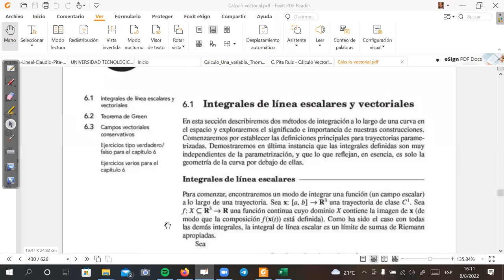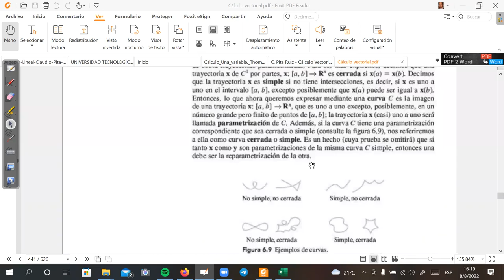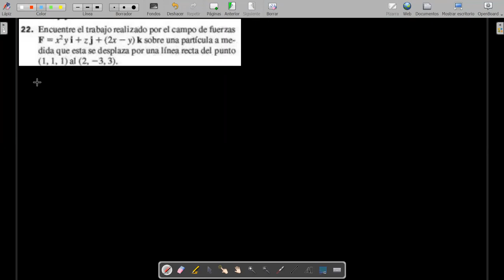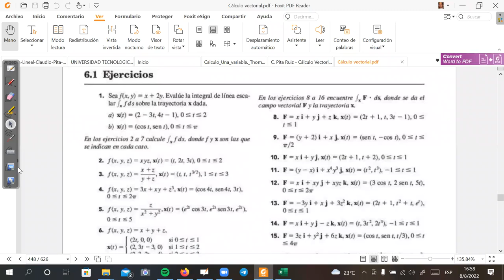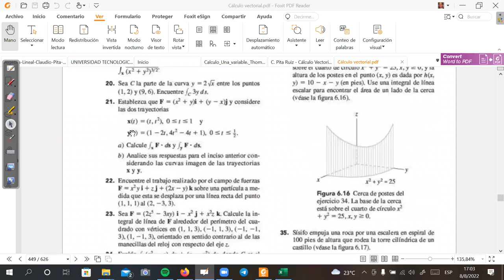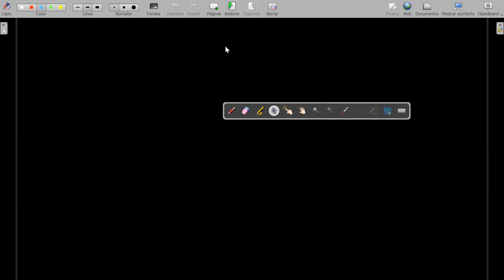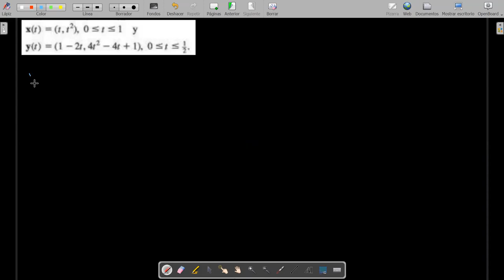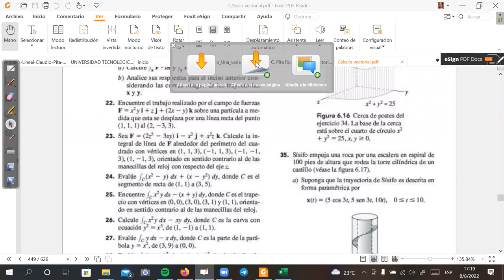044 Integrales de Linea 8 8 2022